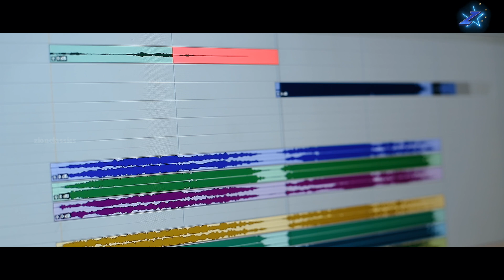SATH SATH CHAL TU | HINDI CHRISTIAN SONG | NEW HINDI SONG | YAHWEH | ASHISH BAGH | JINO KUNNUMPURATH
The Most Beautiful Song " SATH SATH CHAL TU ..."  From The  Yahweh. The Song  written composed and Sung by Ashish Bagh . We hope you enjoy the song and share it with others..

♪ ALBUM – YAHWEH
♪ Lyrics, Music and Singer – Ashish Bagh
♪ DOP – Jobin Kayanad
♪ Editing and DI – Mendos Antony
♪ Music Programmed, Arranged and Mixed by - Jovey George Sujo
♪ Guitar Session - Santhosh Chandran
♪ Accordion - Roy Thomas Matew
♪ Final Mastered by Nikhil Kakkochan
♪ Studios- NHQ Kochi, Freddy's AVG Kochi
♪ Sound Engineer: Nishanth B T
♪ Special Thanks to: Jobin Thomas Kawait, Ps. Stella Lama- Assam
♪ Special Thanks to: Stella Lama- Assam
♪ Banner: Zion Classics
♪ Direction & Produced by - Jino Kunnumpurath